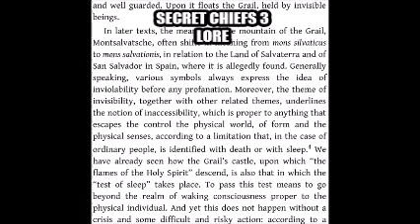Secret chiefs 3 music vs lore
collab vid with steelingcable. we know the messages in secret chiefs 3. even the name.